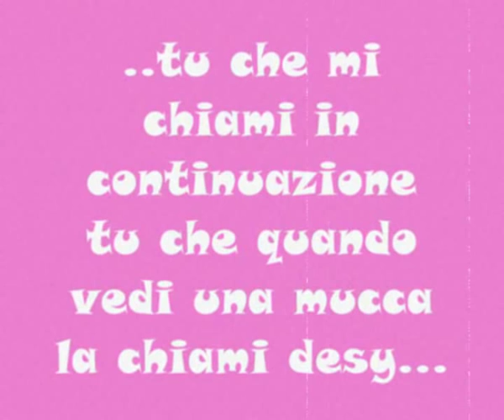Ti amo nuvola mia